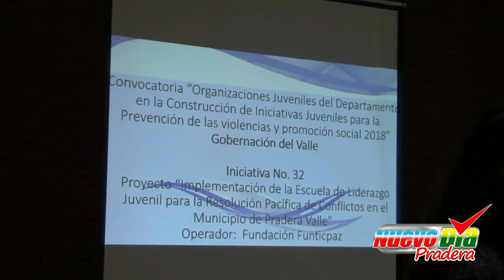Clausura Implementación Escuela de Liderazgo Juvenil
Capacitados por el SENA, 30 jóvenes urbanos y rurales se formaron y acreditaron en procesos de buena  convivencia ciudadana y otros temas relacionados con la paz.